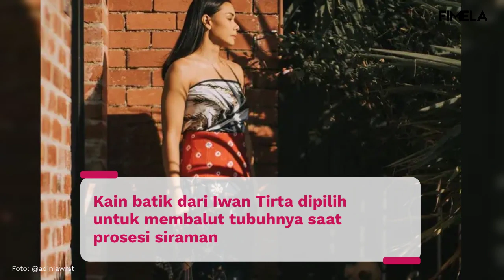6 Potret Adinia Wirasti Tunjukkan Aura Khas Pengantin Jawa di Momen Siraman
Intip potret Adinia Wirasti saat siraman di Melbourne